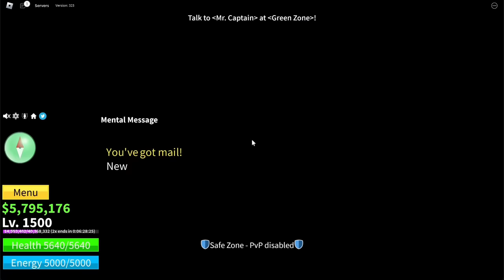Light Awakening Noob to Pro Level 1 to Max Level 2450 in Blox Fruits!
Noob to Pro | I eat Light Fruit and Reach Max Level 2450! Blox Fruits

Thanks for 1k Likes I really appreciate you guys :D